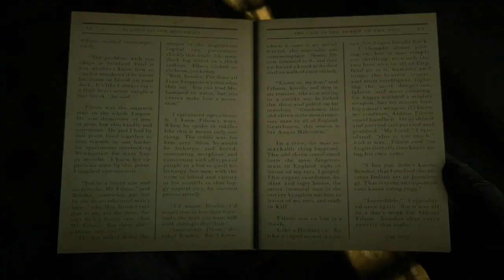red Dead Redemption 2 actividad hosea